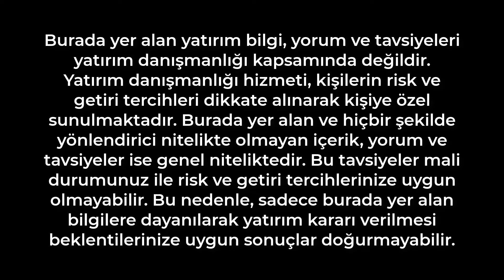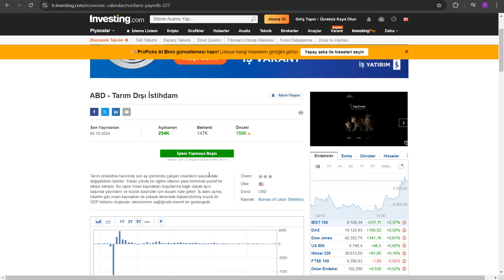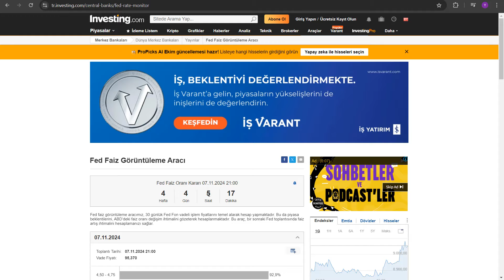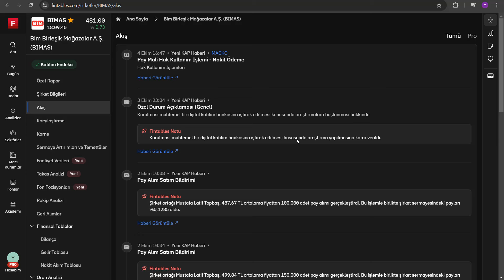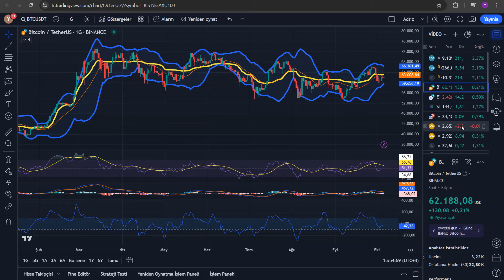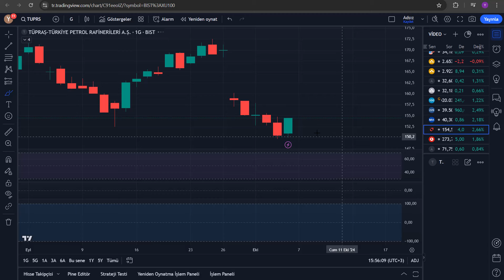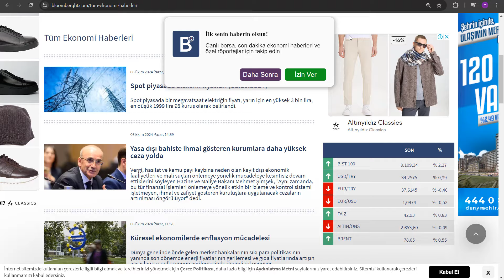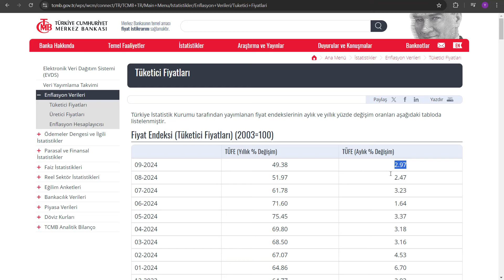AMERİKA'DAN GELEN HABER BORSADA BÜYÜK RALLİYİ BAŞLATIYOR MU?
AMERİKA'DAN GELEN HABER BORSADA BÜYÜK RALLİYİ BAŞLATIYOR MU? | EFSANE ŞİRKET BANKA KURUYOR

Mıatk hisse analiz - Astor Hisse Analiz - Rtalb Hisse Analiz - Thyao hisse analiz - Tuprs hisse analiz - Odıne hisse analiz - aracı kurum dağılımı - endeks yorum - endeks analiz